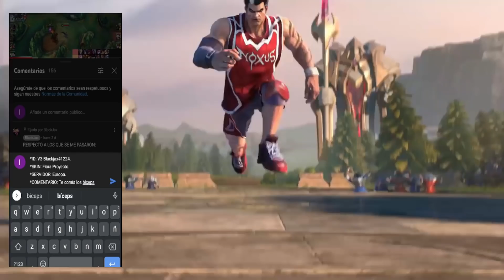TRISTANA CHALLENGER TOP GLOBAL SEASON 4 JUEGA ASI,GUIA BUILD Y RUNAS 😱 | LOL WILD RIFT ESPAÑOL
🔥 Conviértete en el mejor TRISTANA con esta GUIA casteada y basada en la BUILD y RUNAS de los mejores del MUNDO en Wild Rift.